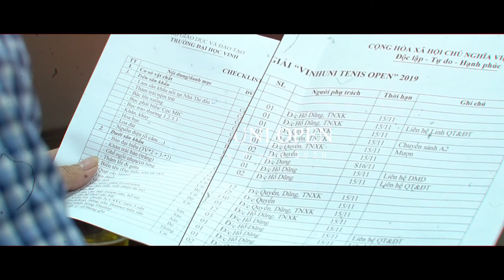Giải Quần Vợt VINH UNI OPEN